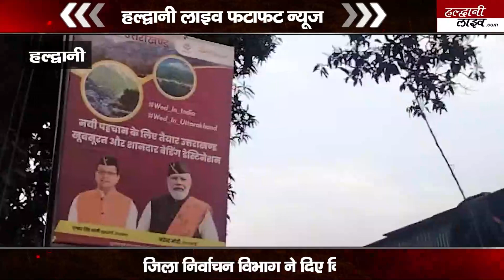हल्द्वानी में नेताजी के पोस्टर उतरने लगे हैं, आचार संहिता लागू होने का है असर